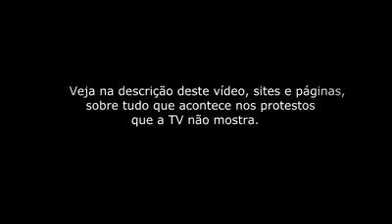Esse video devia passar em rede nacional ACORDA BRASIL